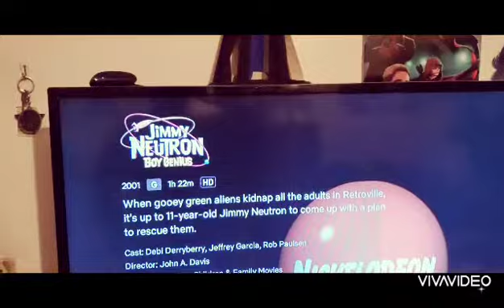The Movie Wizard of Oz - Jimmy Neutorn: Boy Genius (2001) Review